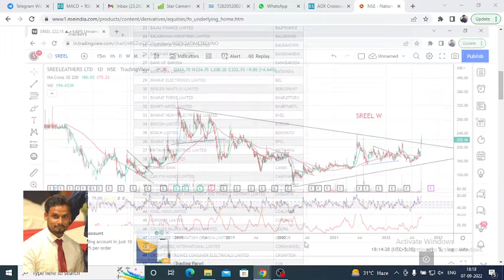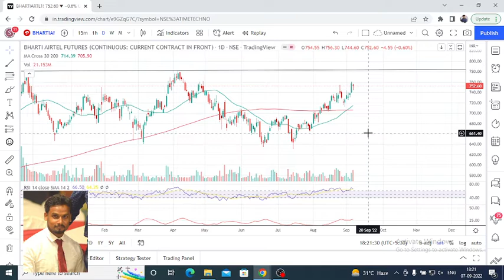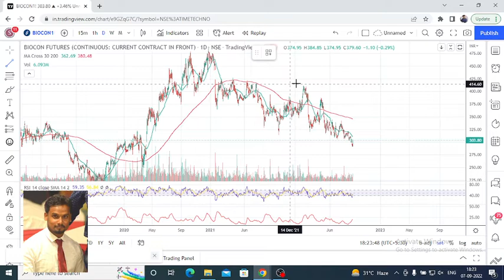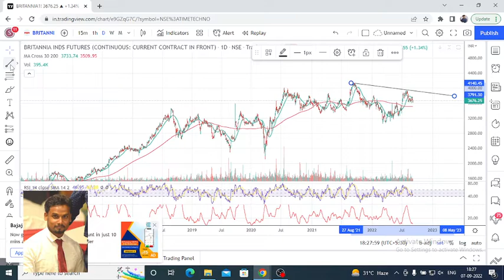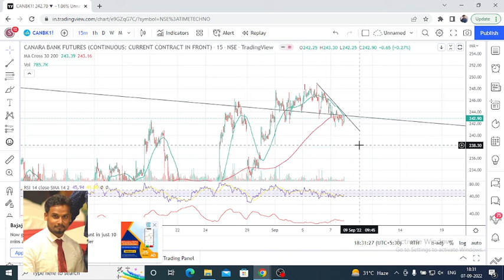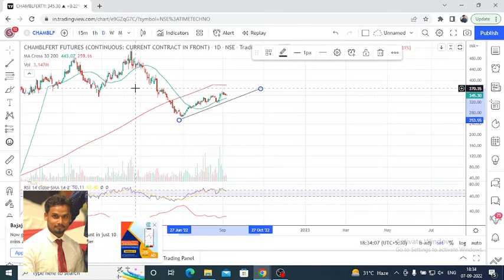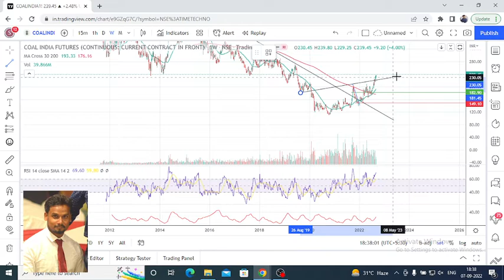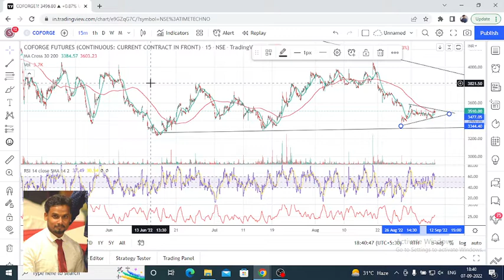All Future Stock Live Analysis / All Future Stock Prediction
00:25 - BHARAT FORGE LIMITED Target
02:40 - BHARTI AIRTEL LIMITED Target
04:30 - BHEL Target
05:25 - BIOCON LIMITED Share Target
07:01 - BOSCH LIMITED Share Target
08:00 - BPCL Share Target
09:35 - BRITANNIA INDUSTRIES LIMITED Share Target
10:50 - BIRLASOFT LIMITED Share Target
11:50 -  CANARA BANK Share Target
13:50 - CAN FIN HOMES LIMITED Share Target
15:28 - CHAMBLFERT Share Target
16:36 - CHOLAFIN Share Target
18:00 - CIPLA Share Target
19:18 - COALINDIA Share Target
20:56 -  COFORGE Share Target

1. World Stock Market timing as per Indian time.